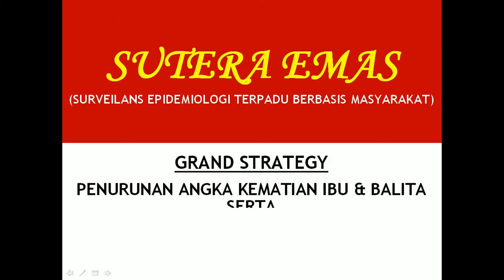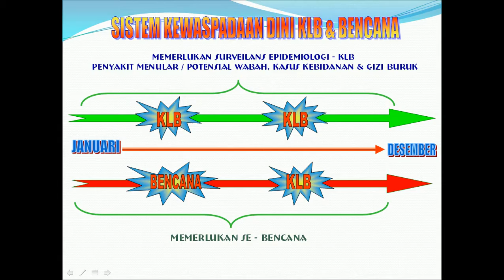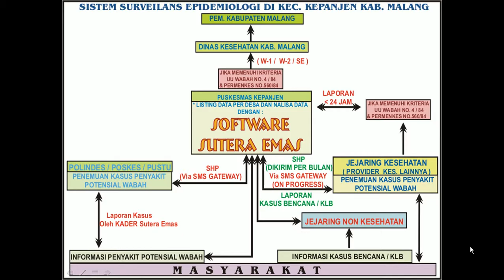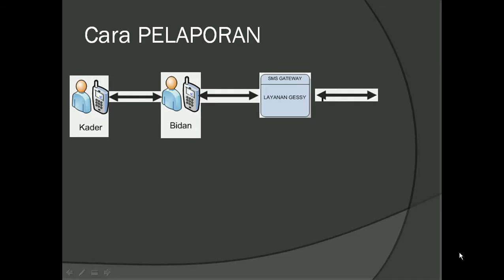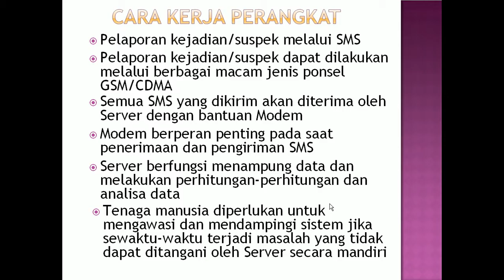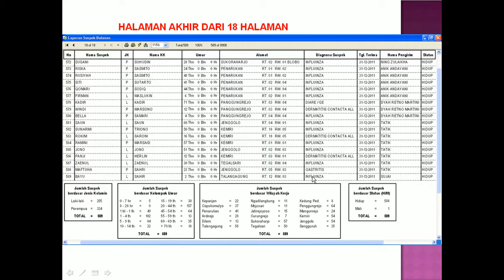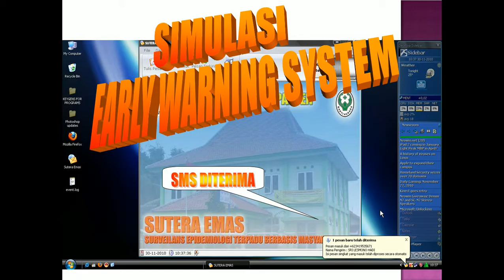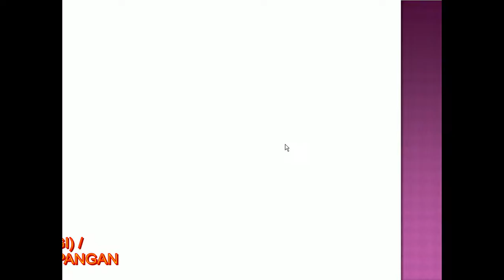SUTERA EMAS MALANG